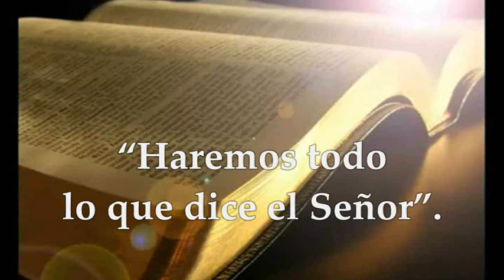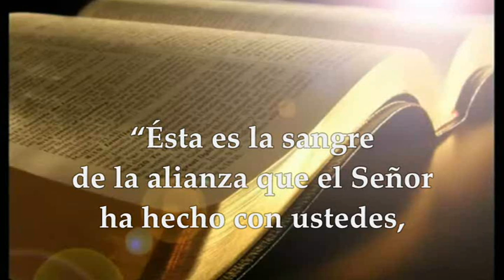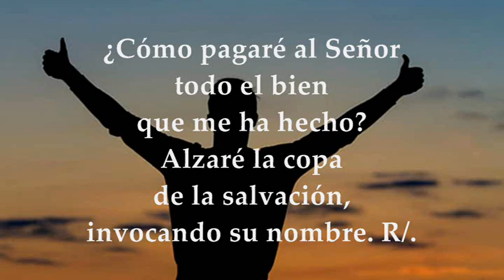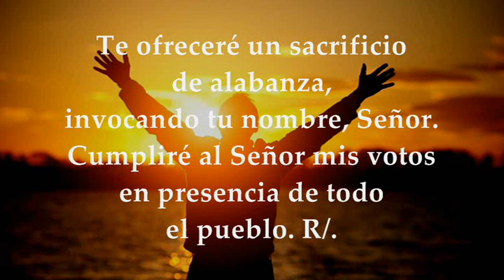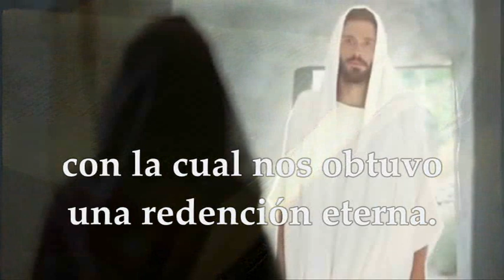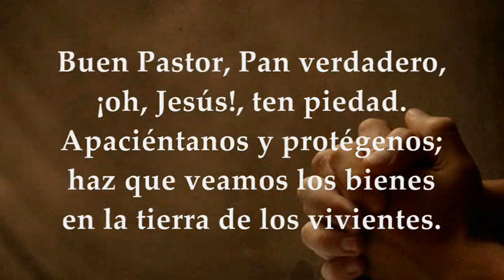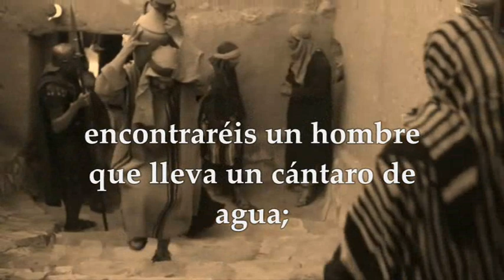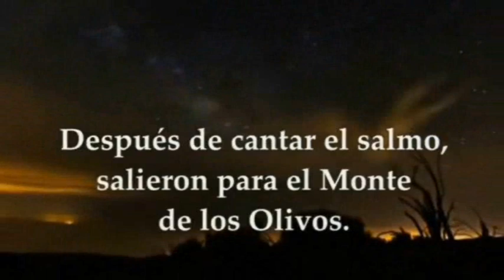EVANGELIO LECTURAS EUCARISTÍA DOMINGO JUNIO 6 DE 2021 SANTÍSIMO CUERPO Y SANGRE DE CRISTO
Eucaristía Domingo Junio 6 de 2021 padre Salomón Bravo hacer clic

LECTURAS Y EVANGELIO EUCARISTÍA DOMINGO JUNIO 6 DE 2021 SOLEMNIDAD DEL CORPUS CHRISTI CUERPO Y SANGRE DE CRISTO CICLO B Primera Lectura: Del libro del éxodo 24,3-8 Salmo 115 R/. Alzaré la copa de la salvación, invocando el nombre del Señor Segunda Lectura: De la carta a los hebreos 9,11-15 Santo Evangelio según San Marcos 14,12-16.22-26